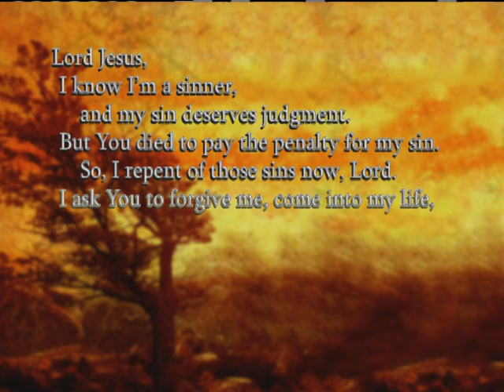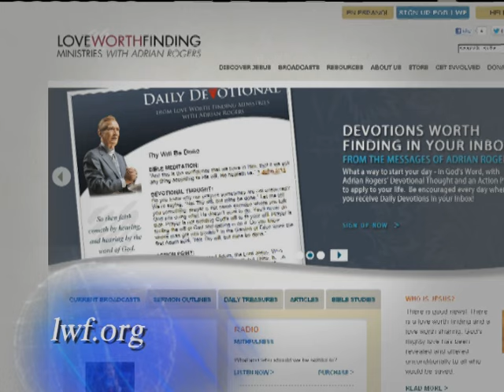Adrian Rogers: How to be a Fully Committed Disciple of Jesus Christ #2434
HOW TO BE A FULLY COMMITTED DISCIPLE OF JESUS CHRIST: Are you a disciple? Salvation is free, but discipleship costs. Are you willing to pay the price?  Adrian Rogers looks at the cost and the incredible benefits of discipleship.